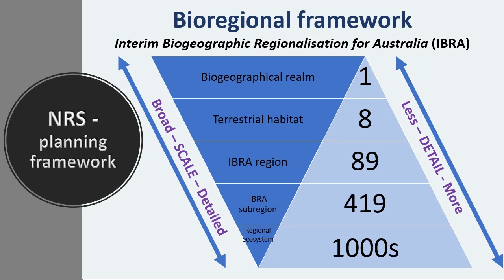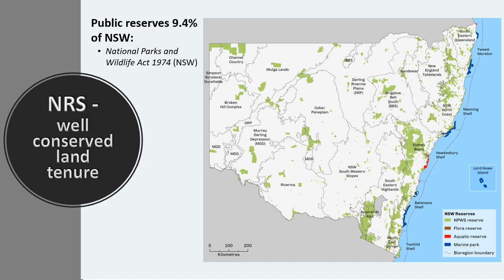How do NSW conservation reserves integrate with the Australian National Reserve System?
ENVS6001 Biodiversity, Conservation, and Management
19/06/2022 Kerryn Hart

Assignment 1: Tutorial Presentation (Week 7: Legislative frameworks for biodiversity conservation)

Question: Consider Australia's natural resource management track record in the context of its environmental legislation. Can we improve the balance of private property rights with public responsibilities for conserving nature in-situ? What land tenure do we currently conserve well (if any) and what is its value? Is land clearing regulated at the Commonwealth, state, or local level?

Perspective: How do NSW conservation reserves integrate with the Australian National Reserve System?